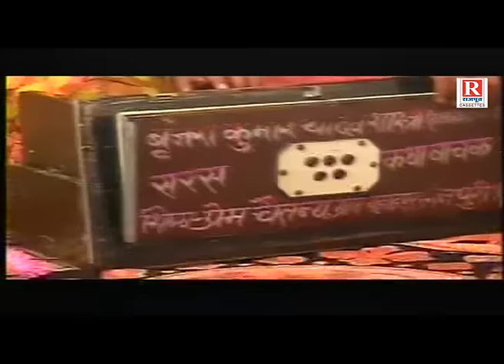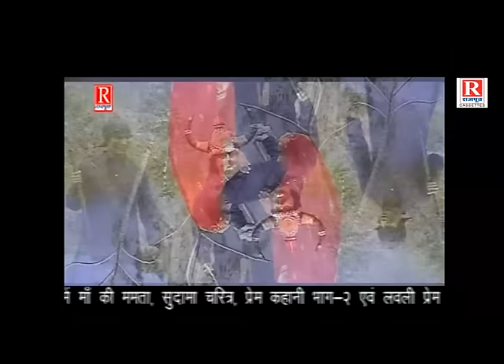Gul Sarovar - गुल सरोवर | Rajasthani Kahani 2022 | Brijesh Kumar Shastri | RajputCassettes | Dehati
Video Name - Gul Sarovar - गुल सरोवर

Album Name - Gul Sarovar

Singer Name - Brijesh Kumar Shastri

Producer - Harnath Singh Rajput

Director - Amit Singh

Copyright - Rajput Cassettes